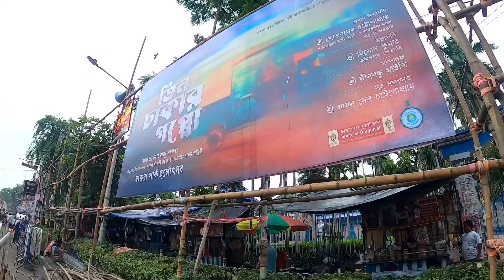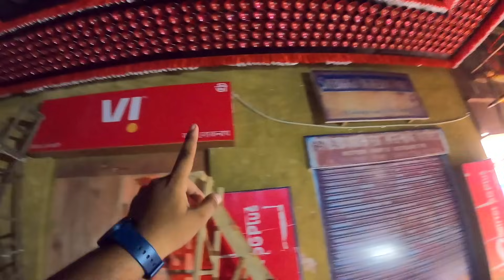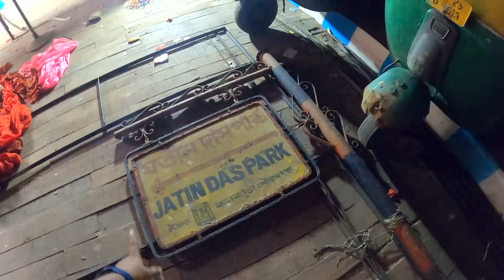হাজরা পার্কে আসল অটো দিয়ে প্যান্ডেল🔥Hazra Park Durga Puja Pandal 2023😍South Kolkata Durga Puja 2023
👉Nomoskar, Hazra Park Durga Puja 2023 a Theme hobe Auto Chalok der niye. Kolkata Durga Puja 2023 er pray suru hoye jache dhire dhire sob club ei. Kolkatar Durga Pujay Hajra Park Durga Puja ekta onnotomo nam.

👉My Gears :
DSLR : Nikon D5300
Lens : 18-55 MM, 70-300 MM Kit
Camera Case : Easycover Camera Case For Nikon D5300 (Black)
Primary Phone : LG G8X Thinq (Black 128 GB, 6 GB RAM)
Secondary Phone : Redmi Note 7 Pro
Microphone : Boya BY BM-3031 On Camera Shotgun Condenser Microphone
Action Camera : Gopro Hero 8 Black
Rechargable Battery Charger : Sony BCG-34HHN CIN5 Battery Charger
Laptop : Macbook Air M1 (Space Grey)
SSD : Crucial BX500 240GB 3D NAND SATA 2.5 Inch SSD
Hard Drive Case : Gizga Essentials Pouch For 2.5 Inch Hard Drive